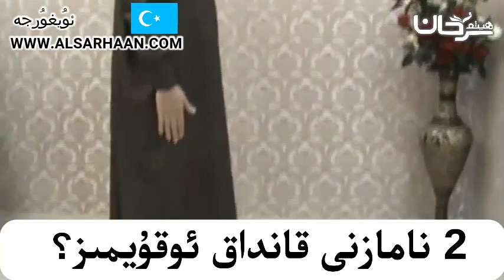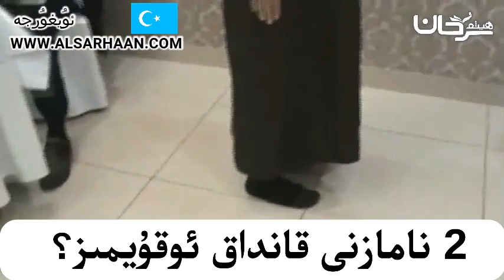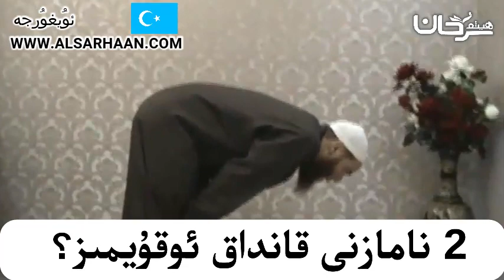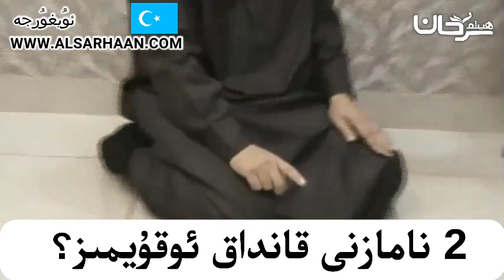2 نامازنى قانداق ئوقۇيمىز؟